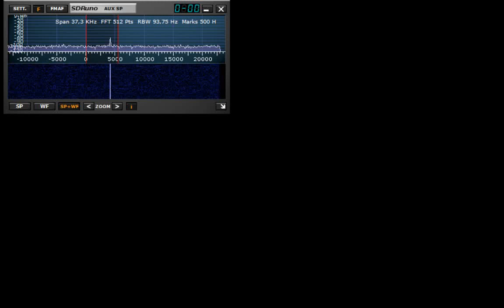Signal inconnu 26636.5 kHz